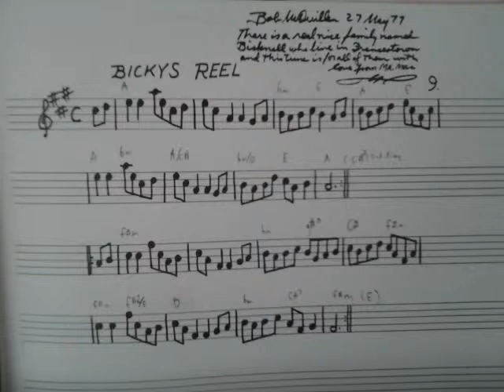Reel: Bickys Reel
Bob wrote this about the tune:
"There is a real nice family named Bicknell who live in Francestown and this tune is for all of them with love from Mr. Mac"

This is part of a series of videos, with one of Mac's tunes approximately daily until I run out of them. Both accordion and piano parts are by yours truly, thanks to the wonders of modern technology. The bass drum you sound here is my right foot as I was playing, which worked so well I decided to keep it in. Please forgive my moments of stumbling: Most of the time, I have about 15 minutes available to learn these tunes before recording.